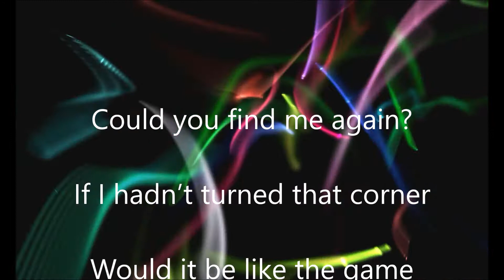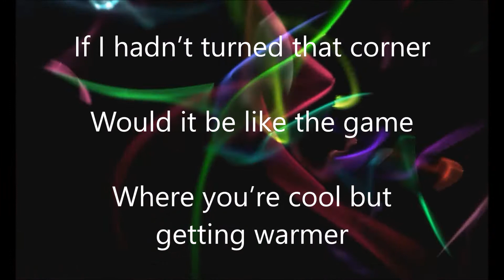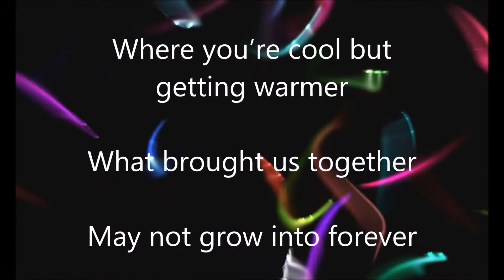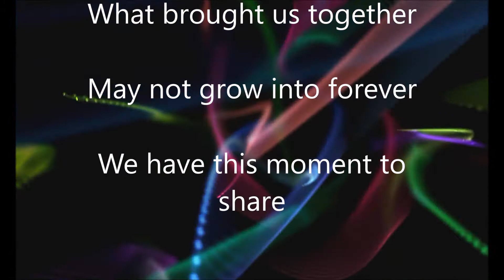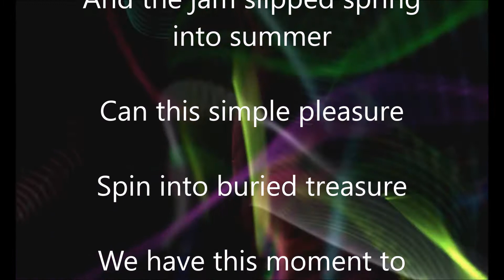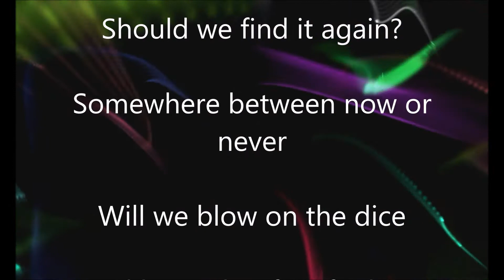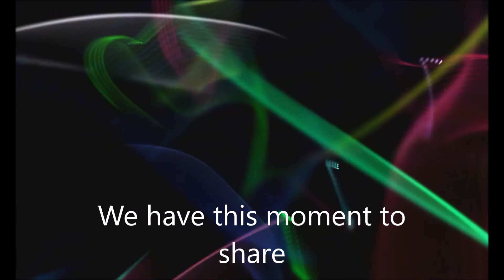Moment To Share